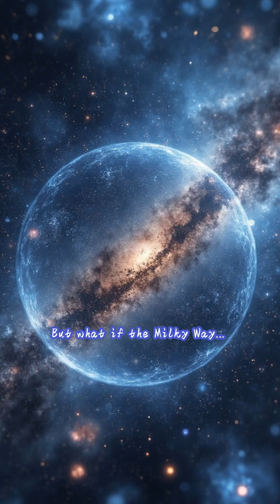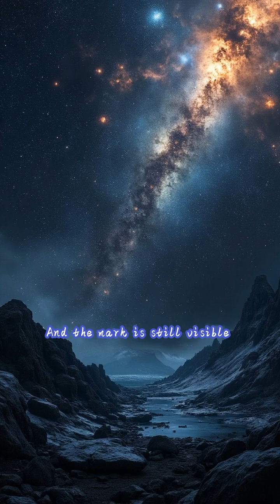What If Our Universe Is a Bubble Floating in Space?